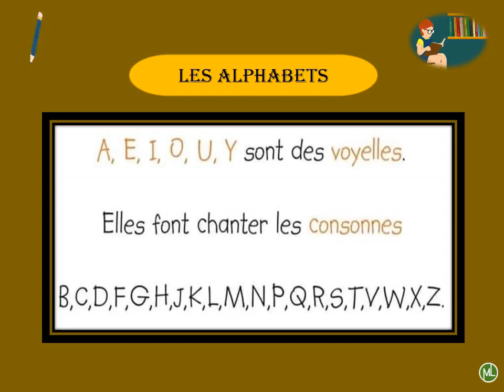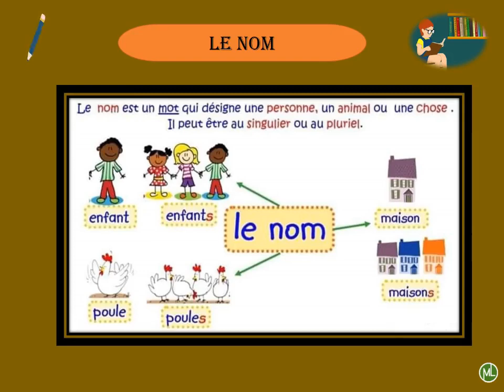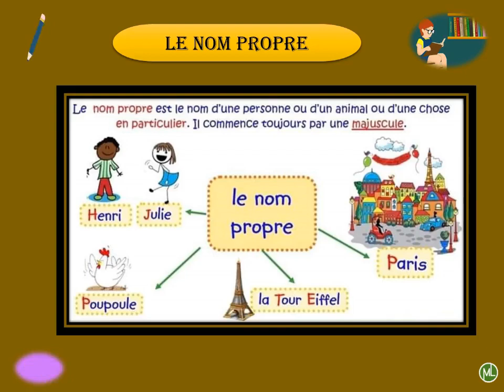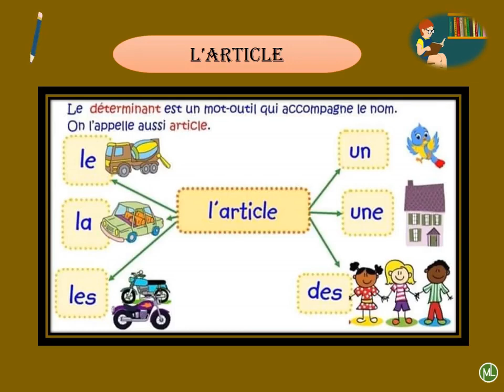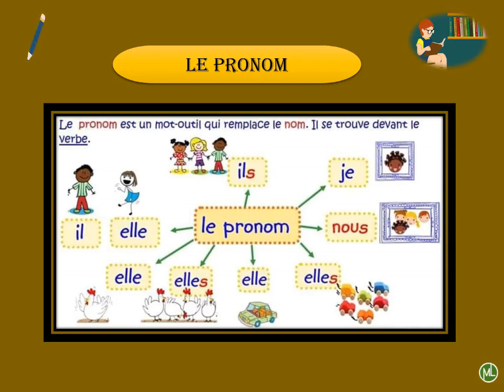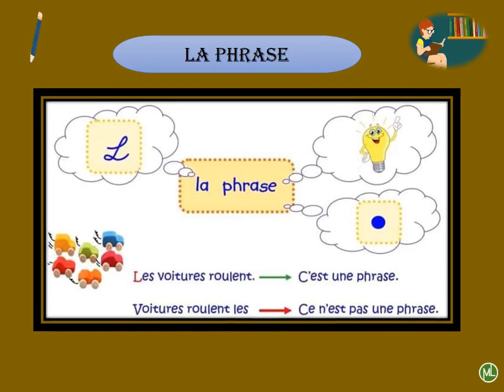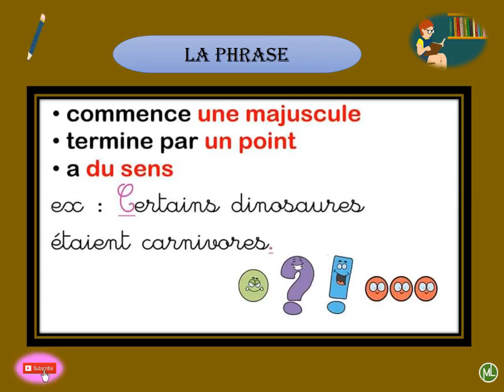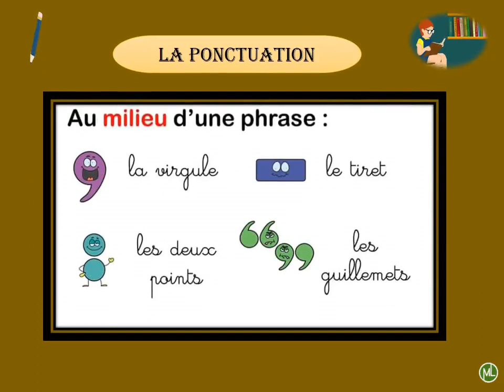Premiers pas en français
Apprendre le français, c'est le vivre !